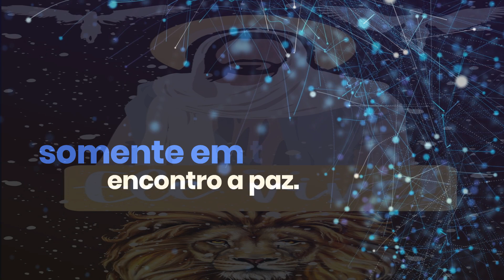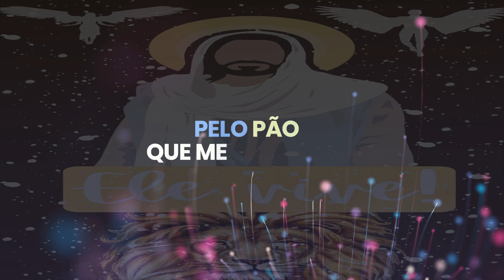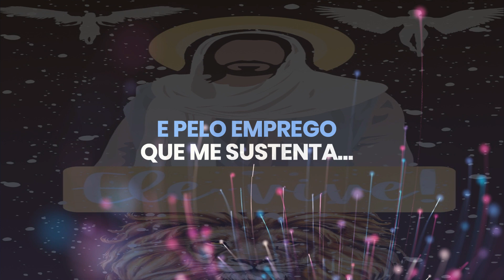Oração para uma semana abençoada, poderosa cura da Alma